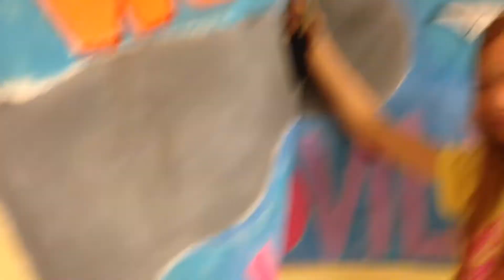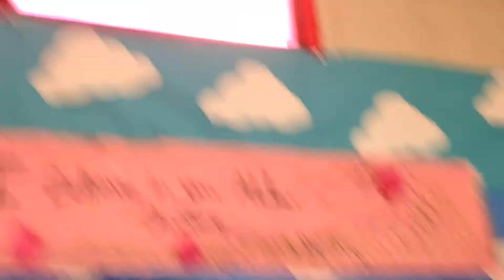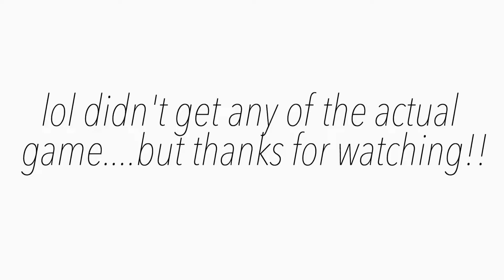HOMECOMING 2018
What goes on behind the scenes of hoco set up!